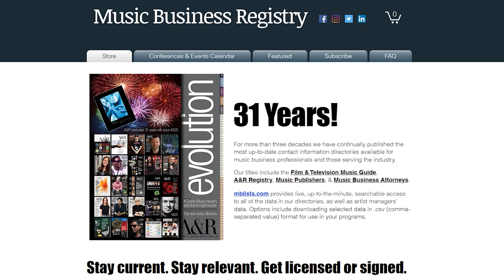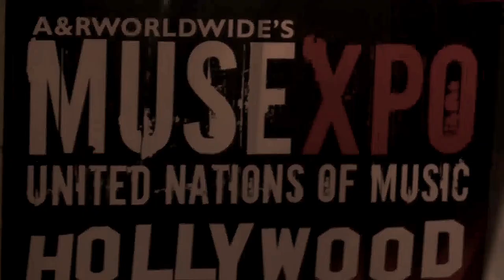Discovering and Choosing Musical Sources for Hit TV Shows at NBC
Learn how NBCUniversal is discovering and choosing musical sources for hit TV shows at NBC with SVP of Music at NBCUniversal Alicen Schneider.

This episode of the ‘MUBUTV Insider Video Series’ is brought to you by the Music Business Registry The Music Business Registry is the leading music industry publisher of the most up-to-date contact information for major and independent record label A&R, Music Publishers, Artist Managers, Attorneys, Music Supervisors, and much much more.

The MUBUTV Insider Podcast is a deep dive for listeners like you who want to educate, empower & engage their music career. We take you inside behind the scenes through a series of in-depth conversations with today’s leading experts in the Music Industry including A&R, Music Supervision, Artist Management, Marketing, Publicity, Touring, and much much more. You can find it by searching “Music Business Insider Podcast” on any podcast app or platform [ie: Apple Podcasts, Google Podcasts, Spotify, etc].

⏰ TIMECODES ⏰
0:00 Intro
0:34 Music Business Registry Advertisement
1:47 Talk about the various platforms at NBC
2:54 How the number of platforms have increased the need for music usage
3:17 At what point does a Music Supervisor get involved with the shows
4:12 Involvement with promo
4:56 Are producers & networks open to using independent artists' music
6:57 What are the sources you use for music
9:16 Using an independent Music Supervisor outside of the NBCUniversal team
11:19 How the value of music has gone down
13:21 How does someone get on your radar
19:20 What is the best part of your job being a Music Supervisor
20:17 Question of the Day

About:
In this video, 'Discovering and Choosing Musical Sources for Hit TV Shows at NBC', MUBUTV's Ritch Esra sits down with SVP of Music at NBCUniversal Alicen Schneider to discuss how she makes her musical choices for various tv shows, as well as the sources she uses to find new music, and much much more.

Video Credits
Produced & Created By: Ritch Esra & Eric Knight
Directed By: Eric Knight
Edited By: Eric Knight
Cameras: Eric Foss & Jessica Delcarpio
Audio By: Greg Petersen
Production Asst: Jordan Haven
MUBUTV Logo VFX: Maddie Hong

Special Thanks to our partner MUSEXPO.